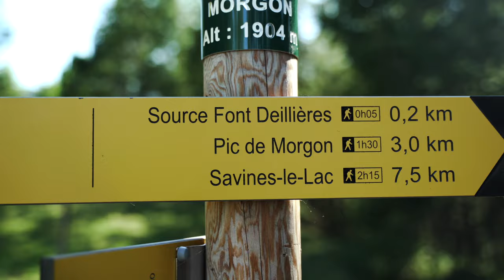Pic de Morgon Epic Timelapse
Hey friends ! We climbed the Pic de Morgon  to shoot an epic timelapse over the Lac de Serre-Ponçon in France.

I brought with me all my photography gears  and we reached the top of Pic de Morgon to set up our tent for the night and it was time to shoot some epic sunset photographies and timelapses. The night was great and we enjoyed a great sunrise too.

Merci !